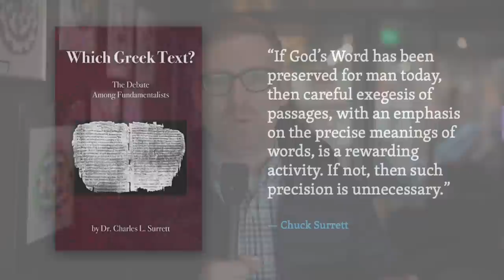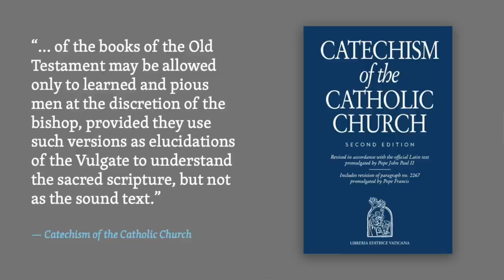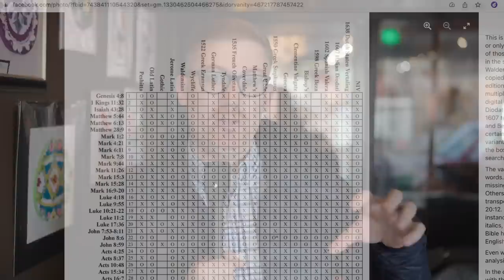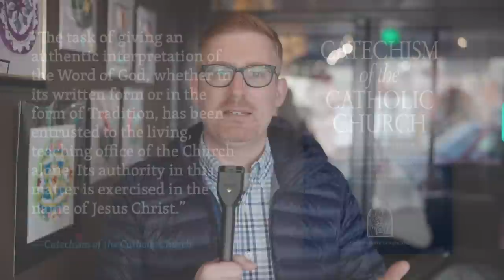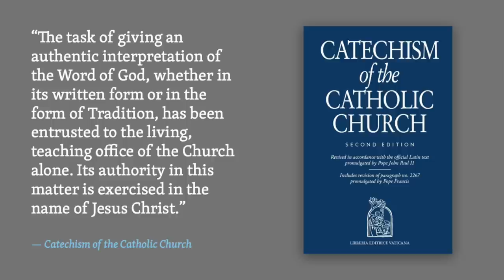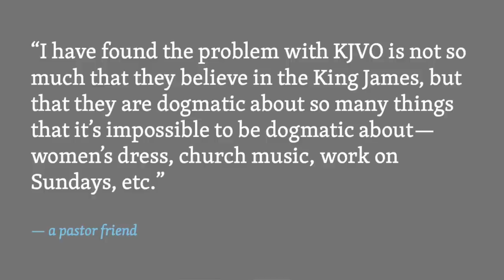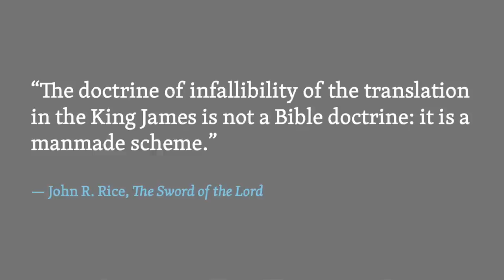The Slippery Slope(s) of KJV-Onlyism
Does truth mountain have two slopes or just one? Is it possible to slide to the right?

Links to two podcast episodes and two articles by Nathaniel Erickson on the level of precision in Greek: